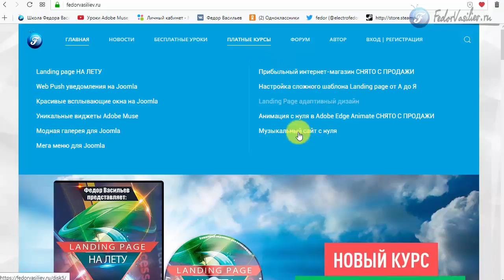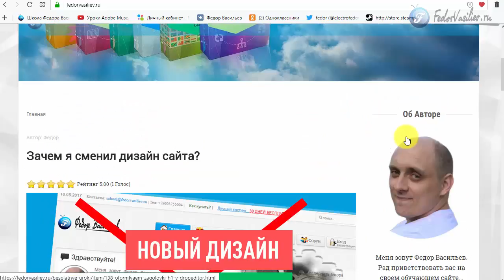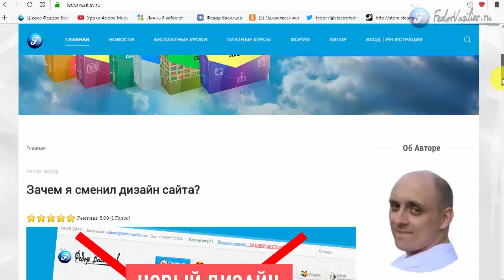Новый дизайн сайта fedorvasiliev ru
Наконец то я нашел время, и сменил дизайн сайта, а именно шаблон сайта fedorvasiliev.ru